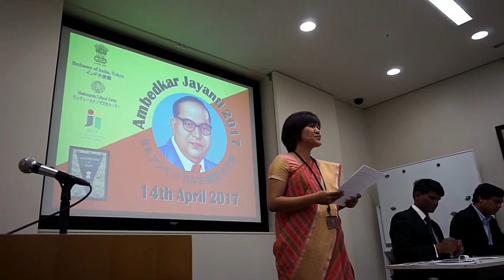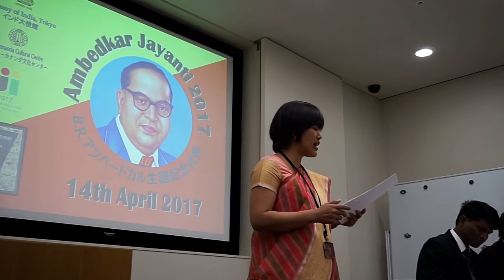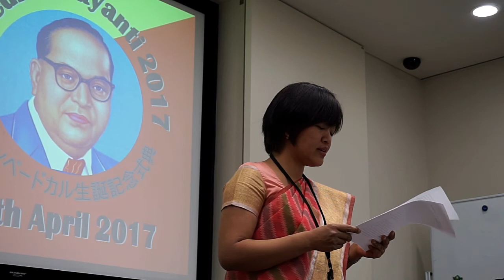126th Dr. Babasaheb Ambedkar Jayanti at Embassy of India, Tokyo part1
126th Dr. Babasaheb Ambedkar Jayanti at Embassy of India, Tokyo 2017